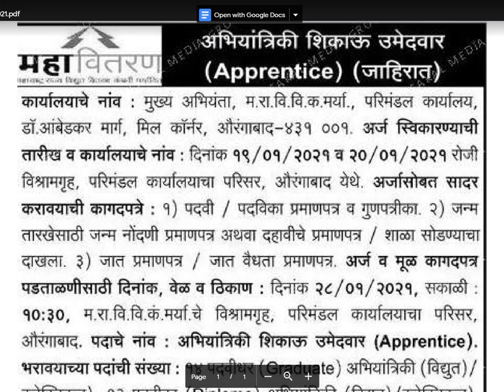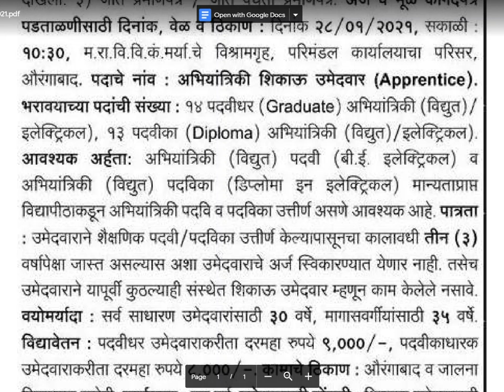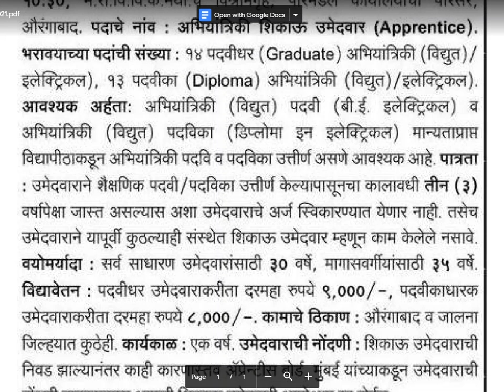महावितरण भरती 2021 | Mahavitaran Recruitment 2021 | MSEB Job 2021